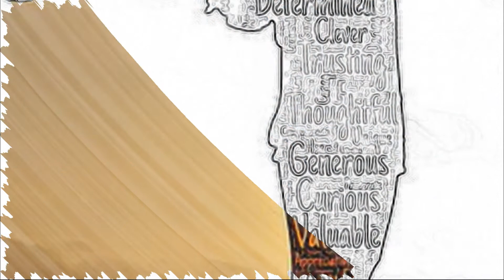ma poésie audio : Positive attitude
Poésie audio
Poésie intimiste, contemporaine, française

Sotte, saute donc si tu l'oses
Ma poésie tome 4

Vidéo réalisée à partir d'images libres de droit du net
Merci aux auteurs
J'ai réalisé moi même l'accompagnement musical
la traduction anglaise à été réalisée avec le traducteur en ligne google...j'espère qu'il n'y aura pas trop d'erreurs ou de non sens

For you ... this morning a poem from my 4th collection of poems
POSITIVE ATTITUDE

Try to be positive
Live your life instead of dreaming
In the most unlikely situations
Seek what's nice
Colors, learn all the nuances
They will make you the difference
Forget the anger
If bad counselor
If you want your life to be healthy
Do not spare your trouble
To prevent your existence from derailing
Do not sow the mess
To your friends, show yourself loyal
It is a primordial quality
For the beauty of your soul
Do not make amalgam
You can be a rebel
It does not prevent to be faithful
If you want to be heard
Keep everything safe
For a brighter future
Show yourself sometimes bold
Recognize your mistakes
If you want to know happiness
And if you want to make discoveries
Keep all your senses alert
Choose each one of your words
By not taking any comments

This collection of poetry, is published in auto edition at the book editions for the paper version and at amazon for the digital version

My various publications are all under the name Sotte, jump so if you dare

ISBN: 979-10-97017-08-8